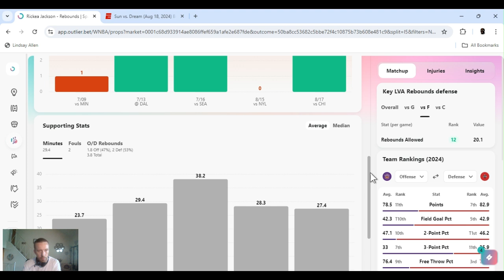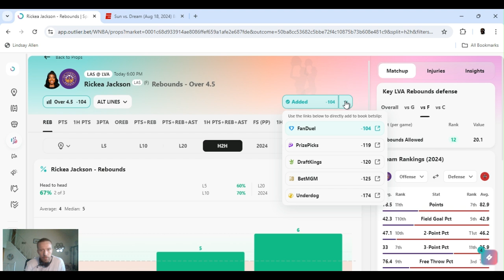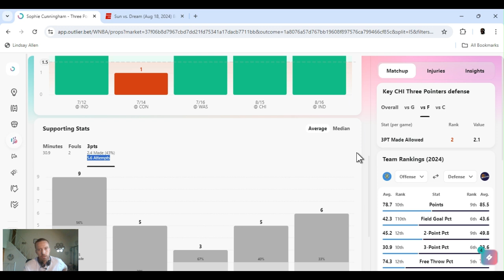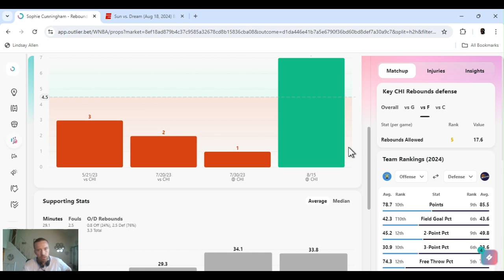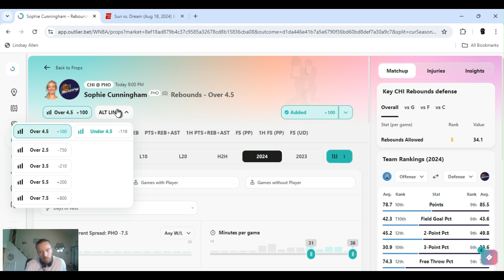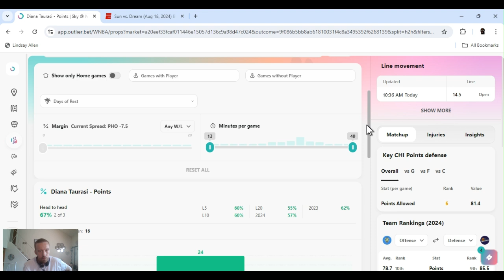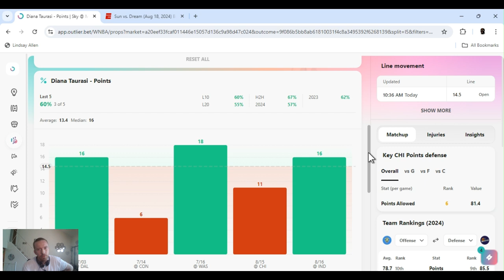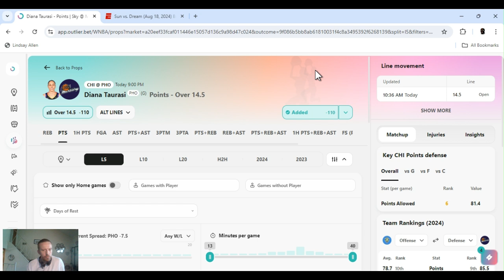WNBA player props | WNBA player props Today Sunday August 18 2024 | WNBA Best bets | late games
| WNBA  best bets for Today Sunday August 18, 2024   | In this video I I give you my favorite player props and predictions  from today's WNBA slate
| Sparks @ Aces | Sky @ Mercury |

         |   AceMoney-Sportsbook-Robbery   |